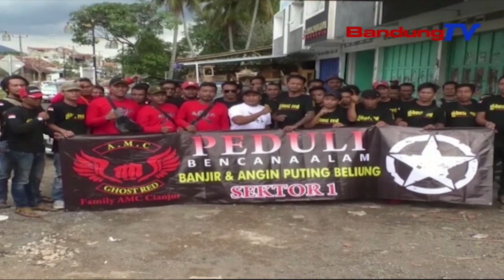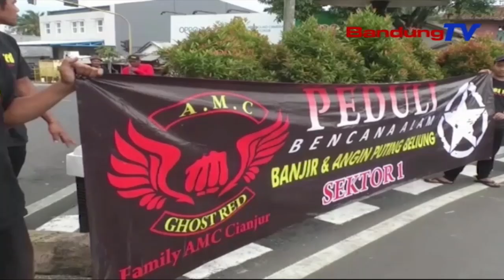Mihaat Korban Musibah Alam, Ghost Red Nyorang Aksi Galang Dana | TP | BANDUNGTV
TP | BANDUNGTV | ASTRI CAHYANI | Musibah Alam Di Sajumlahing Wewengkon Jadi Panitenan Sakumna Pihak, Kaasup ORMAS Kepemudaan Ghost Red Kabupaten Cianjur. ORMAS Ghost Red Turun Ka Jalan, Ngalakonan Aksi Galang Dana, Pikeun Korban Musibah Caah Jeung Urug. Eta Aksi Teh Minangka Ketak Kamanusaan Jeung Rasa Haat Ka Sasama, Anu Keur Butuh Bantuan.